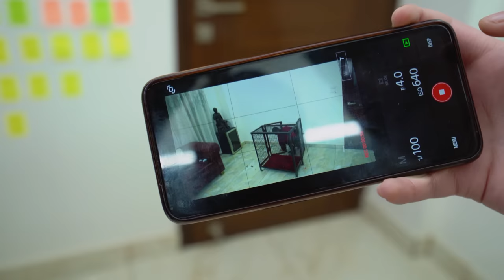Putting My Little Brother In Most Dangerous Jail For 24 Hours !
Tags